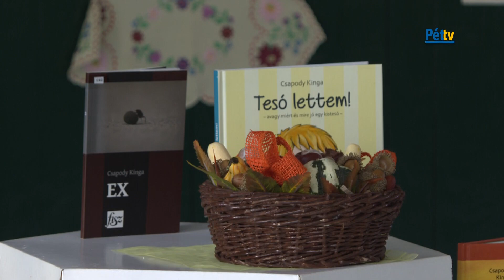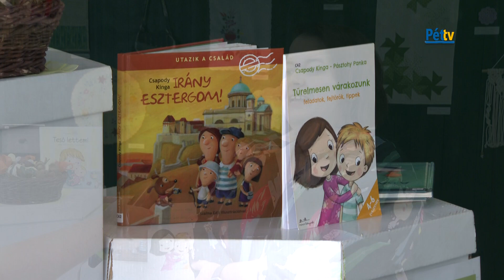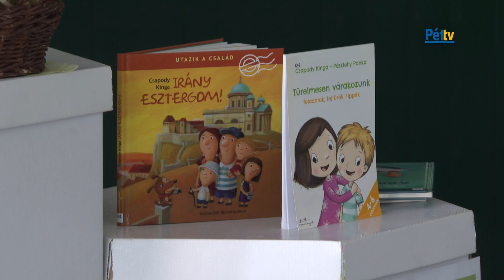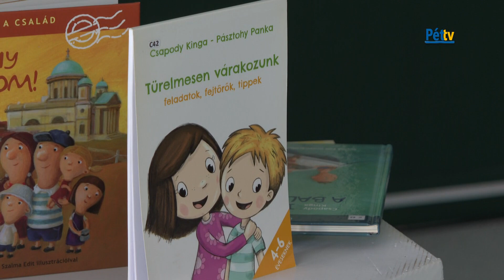Országos Könyvtári Napok: Csapody Kinga meseíró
Az Országos Könyvtári Napok rendezvényéhez a Pétfürdői Közösségi Ház és Könyvtár idén is színes programokkal csatlakozott. Október 3-án Csapody Kinga meseíró érkezett a közösségi házba, hogy interaktív előadásába bevonja a péti 2. és 3. osztályos diákokat. A meseírásról Csapody Kingát kérdeztük.
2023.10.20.